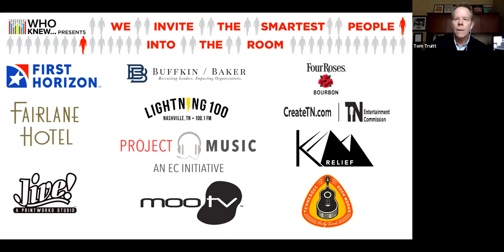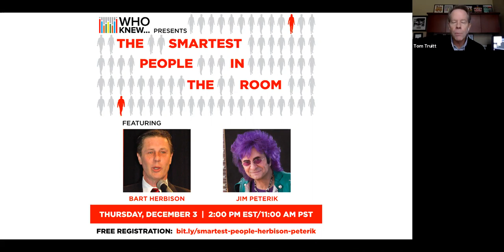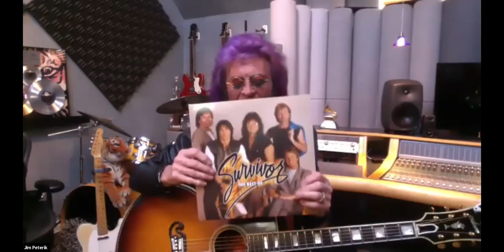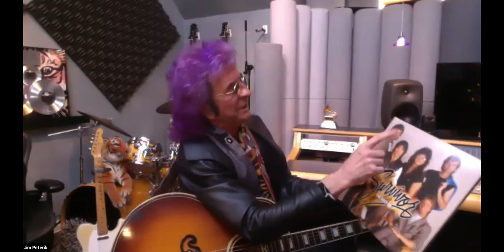WHO KNEW The Smartest People In The Room - Bart Herbison and Jim Peterik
Tom Truitt is a Partner at Buffkin/Baker a retained, specialty boutique search firm comprised of industry leaders. Each partner in the firm has been a leader in their respective fields and each has over a decade of retained search experience. Combined, our partners have over 65 years of search experience and over 100 years of industry experience. Our job as search professionals is to recruit leaders that impact our client companies. We recruit executives in Media, Entertainment, Digital Direct Marketing, Healthcare, Technology, Digital Media Financial Services, and Non Profit. We serve public, private, venture and private equity backed companies. The company is a member of the Panorama community, a global community of over 400 leadership experts.